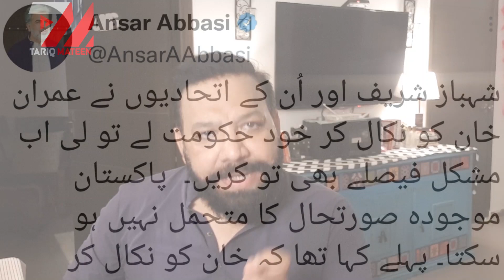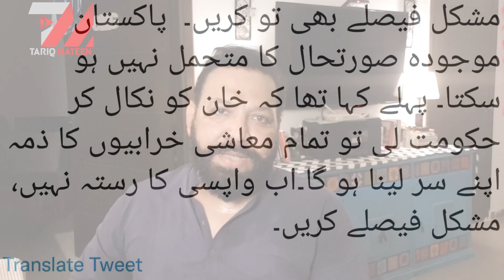کراچی میں صحافی اغوا چوبیس گھنٹے کی مہلت